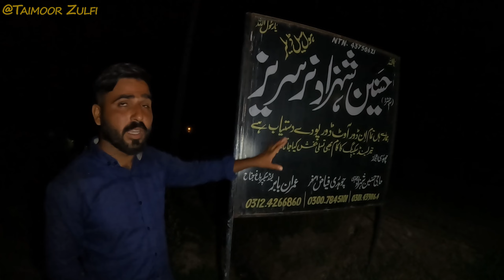PATTOKI VLOG | PLANTS | VISITING HUSNAIN SHAHZAD NURSERY